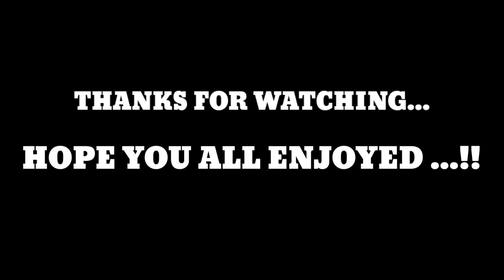Tennis ball match. || Paisa vasool match 🥶🥶🌄sixit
Tennis ball match. || Full Paisa vasool match